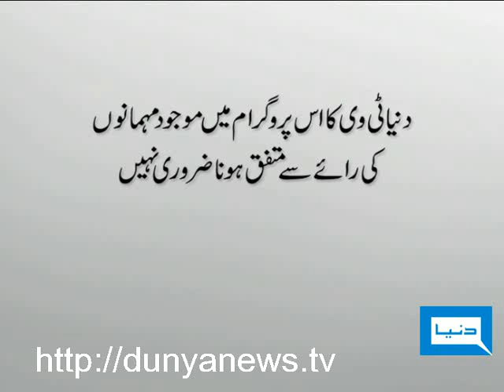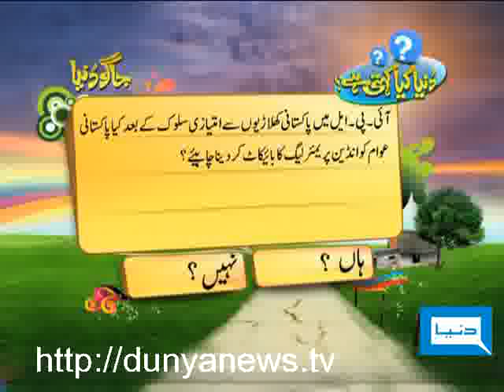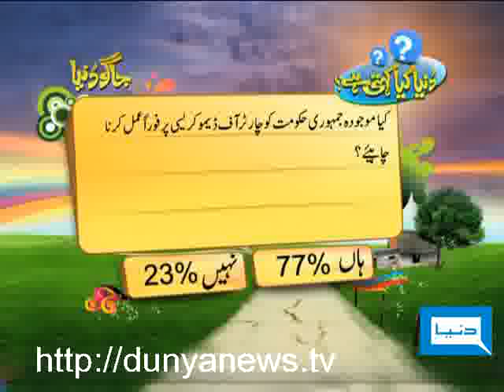Dunya TV-Dunya Jago Dunya-20-01-2010-Part-1